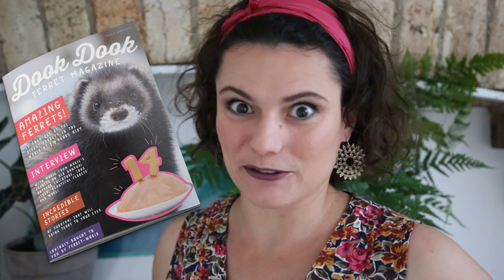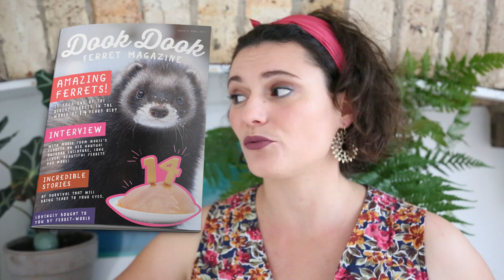AMAZING FERRETS - Dook Dook Ferret Magazine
The 3rd and newest issue of Dook Dook Magazine is out now! Find out how you can get it

This issue is themed 'Amazing Ferrets' in it we cover:
- Interview with Marie from Marie's Ferrets, we go into detail on how she has managed to raise ferrets living up to the age of 14years old like her beautiful old girl, Saga, which is our cover model for this issue. Truly an insightful interview, full of useful information for all ferret owners and you will be so jealous when you see behind the scenes photos of Marie's incredible ferret enclosure!
- An interview with Seth Pywell - The Ferret Whisperer and animal trainer of 16 years - who believes most people gravely underestimate their ferrets intelligence. He proves this by training ferrets to walk without leads...in the bush and they follow him! Brilliant and insightful interview, a must read.
- Interviews with Movie Director Alison Parker and her animal handler and trainer Cherie Smid on what it's like to work with and train ferret actors. Amazing women!
- Stories of survival and how two ferrets overcame some terrible circumstances and are now thriving.
- We look at ferrets throughout history and the many jobs they have had over the years.
- Interesting facts that even some of the most experienced ferret owners might not know about...even I was surprised I never heard of some of them previously!
- Experienced ferreting expert, Simon Whitehead, gives us a glimpse into hunting with ferrets.
- Winners of Ferret Of The Month and the Runner up are announced and there is so much more!

***Current Ferret-World Members: You can find this issue in your online library. Enjoy! :)